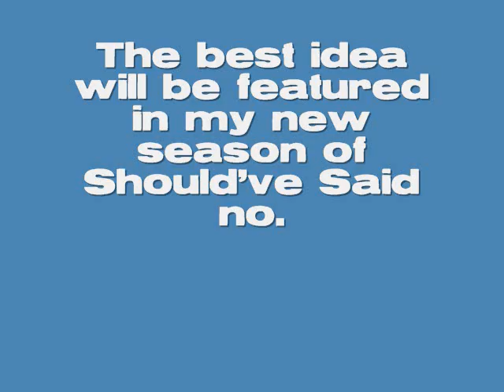CONTEST!!!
thanks for taking part!!!